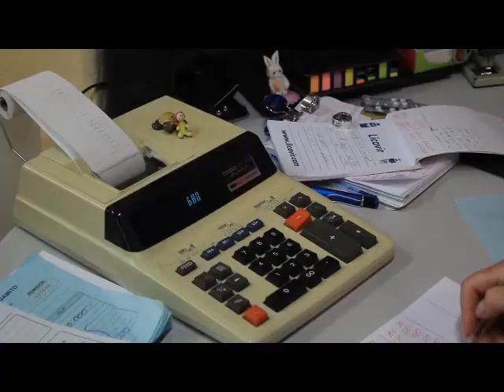CCB lanza programa de Formación a la Medida | Cámara de Comercio de Bucaramanga